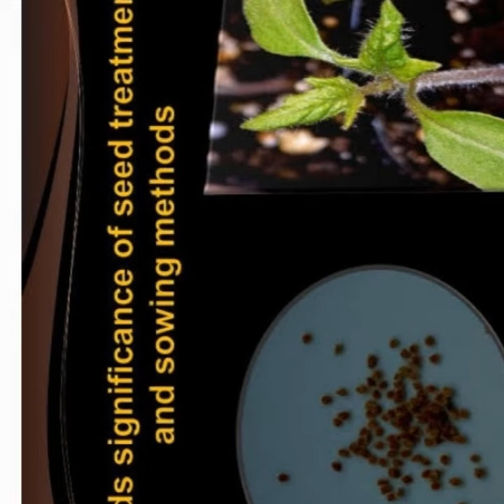Paddy Seed Treatment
Paddy